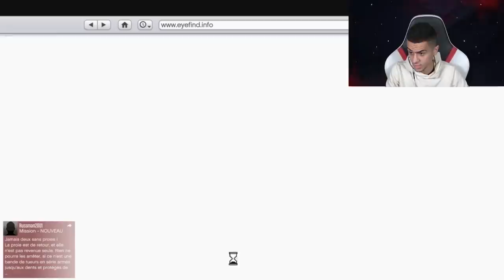NOUVEAU MINI SOUS MARIN : 1 500 000$ ! (Il est incroyable)